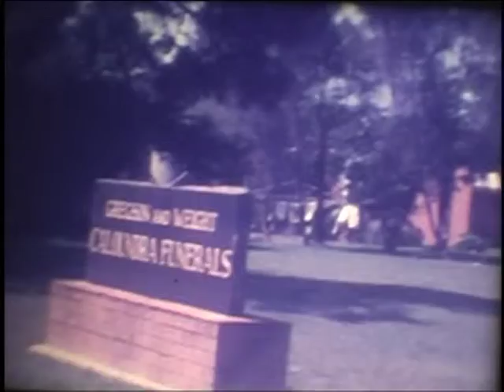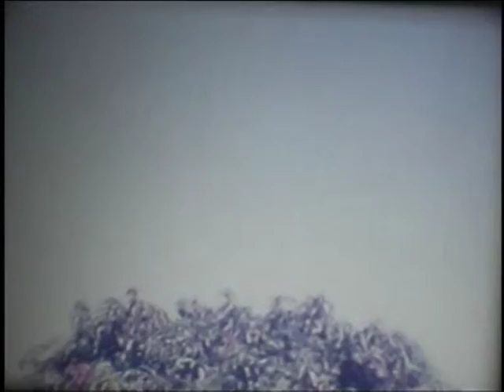GLOBEKNOTTERS 82 - 83 PART 3.mpg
GLOBEKNOTTERS 82 - 83 PART 3,knottenbeld,bertknot